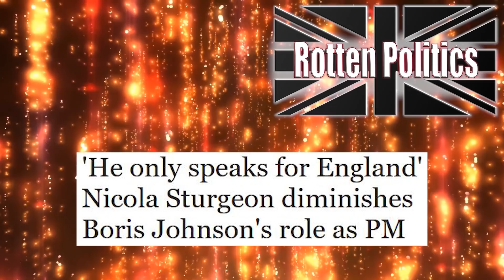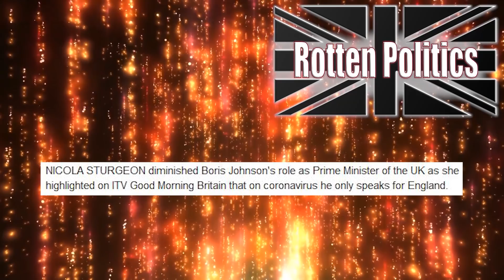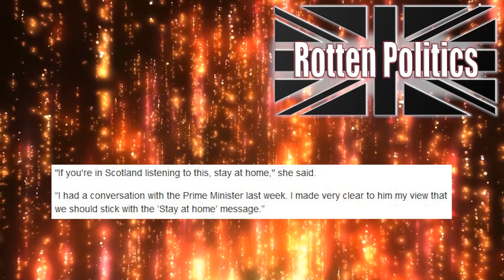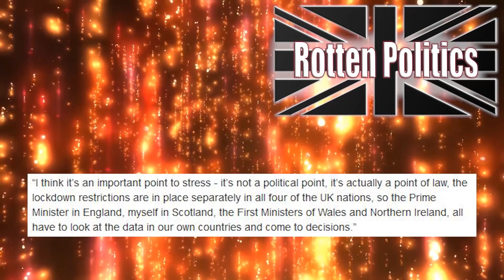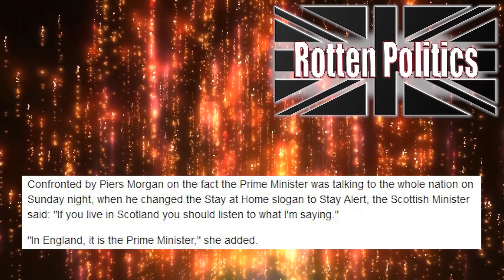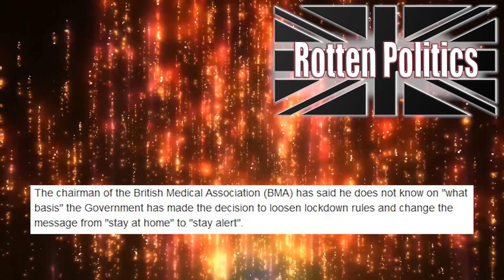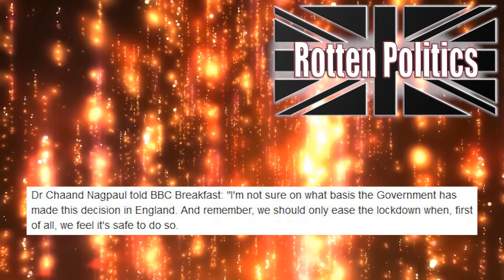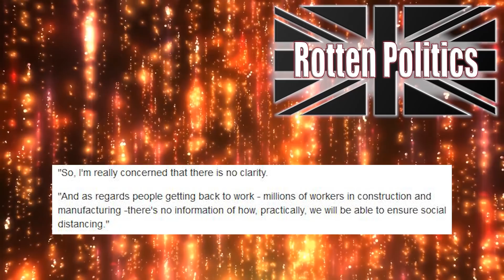Nicola sturgeon SNP continues with divisive politics!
In this video we look at an Nicola Sturgeon and her constant party politics even during an emergency,she now comes out before the pm of the uk to say that the pm doesnt speak for the uk its speaks for england only